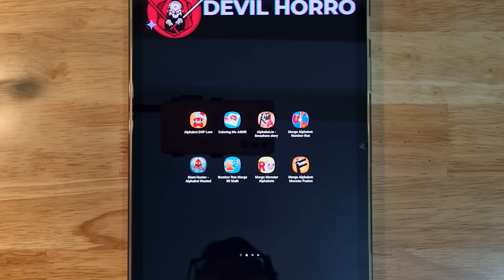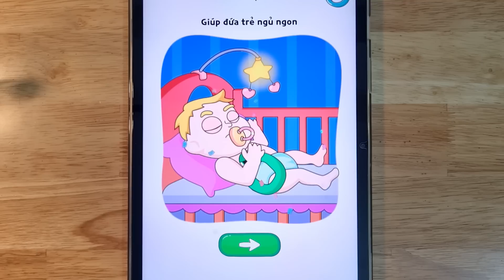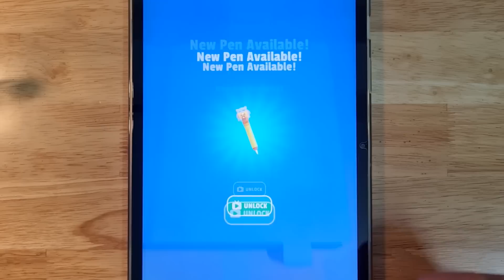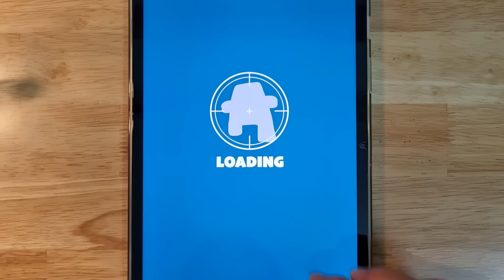Alphabet Lore (DOP + Coloring + ASMR + Merge + Number Run + Smashers + Wanted + 3D Math + Fusion)